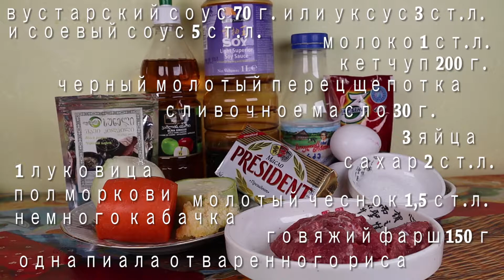Омурайсу японский омлет с рисом и гранатовый чай рецепт 오므라이스 Omurice Omelette rice recipe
А, вы когда нибудь ели рис с омлетом и пили гранатовый чай? С нашими рецептами у вас появилась возможность это попробовать^^

Трек:
4:20 ~ 8:46 - #2

Категория
Музыка
Музыка из этого видео
Подробнее...
Композиция
Nova
Исполнитель
Ahrix
Альбом
Nova
Лицензиар
"RouteNote (от лица компании "Ahrix"); CMRRA, ASCAP, Broma 16, Abramus Digital" и другие авторские общества (18)